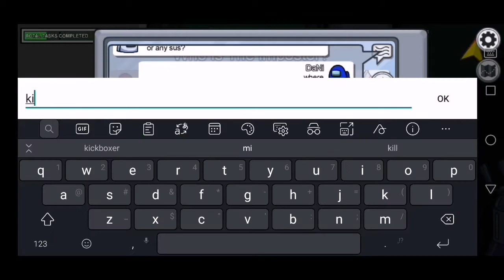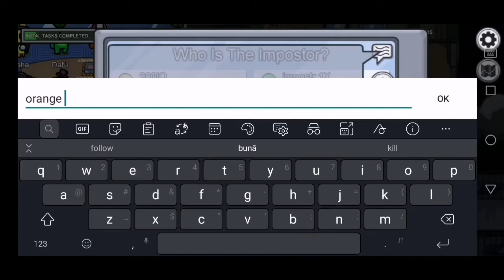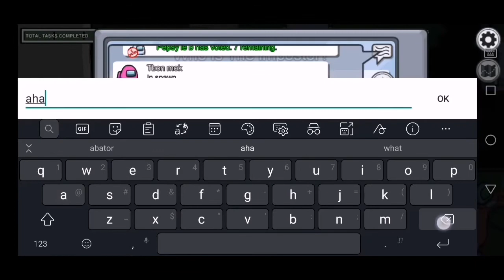IMPOSIBIL ASA CEVA(NUMAI CREWMATE)!!!😡